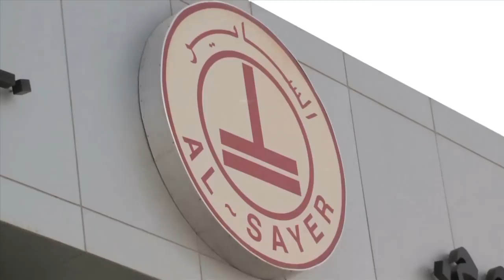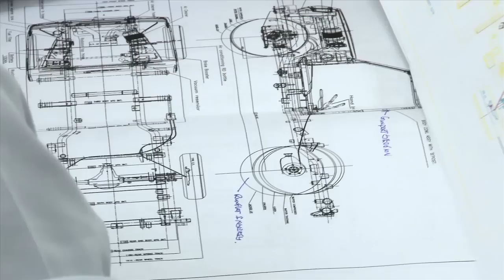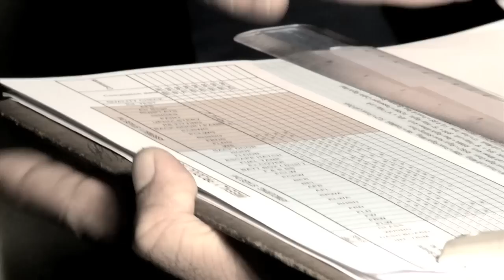ARMORFORCE VIDEO PRESENTATION (ENGLISH)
ArmorForce Video Presentation in English (Armoured Vehicles)